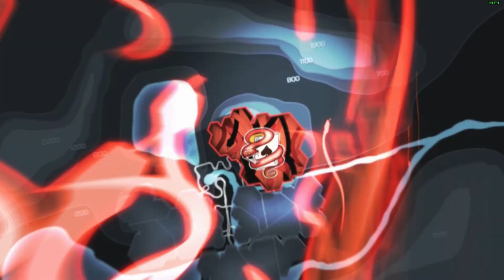NFS Carbon - Corvette Z06 vs Final Boss Darius